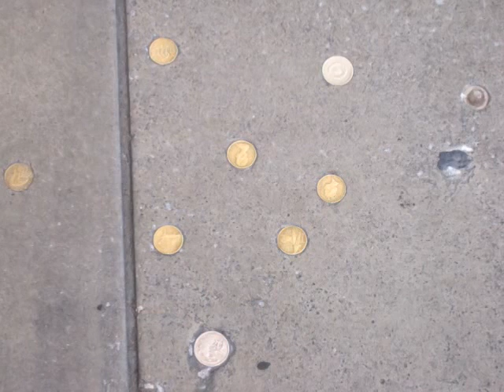I Wont forget you GUYS ever and never!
This is some pictures for me and my friends in Australia. Honestly, those people are great, they give me a support in my life.
Hisham, Houssam, Abdullah, Awad, Nawaf, Kahlid, Lee. and all of you my friends, I wont forget you forever, and I hope you will do same